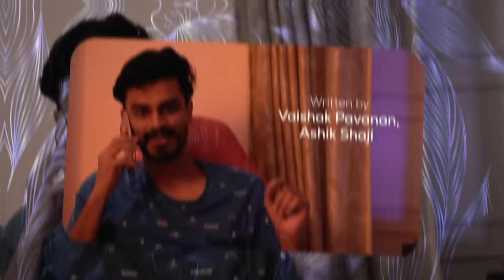Everything is Ok 💕❤| EP 01 | Ft. Sudhin Sasikumar | Parvathy Ayyappadas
“A Simple and normal love tale”

Directed By Sudhin Sasikumar
Produced By Aashiq Bava
Cinematography Sooraj Ps
Editing J Studio
Written by Vaishak Pavanan,Ashik Shaji
Music Joseph Benny
Bgm Electronic Kili
Project Design Abhimanyu Dream Productions
Associate Director Rashik Krishna
Assistant Director Reshma Muraleedhran T P
Creative Head Febin Muhammad (Saina)
Associate Cinematography Muhammed Safwan
Production Controller Salih Wayanad
Camera Unit Rent Camera Kochi
Poster Design  Arun Krishna